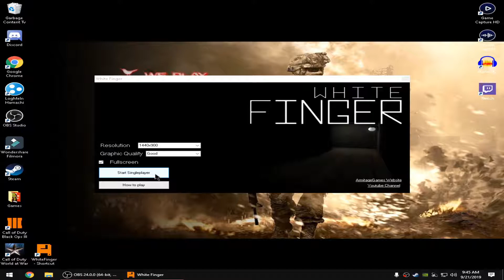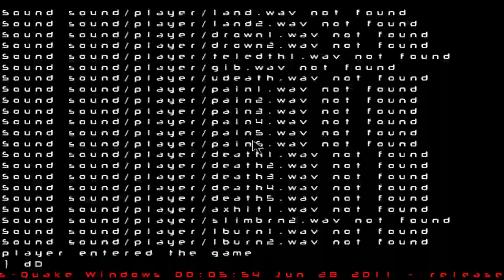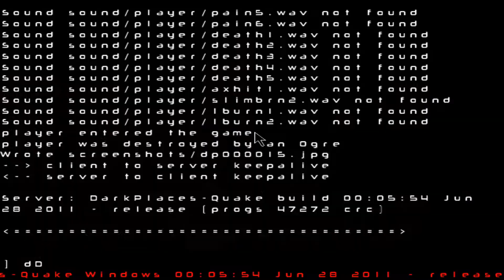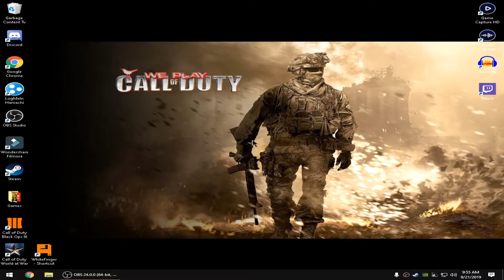White Finger | GET THE KEY!!!